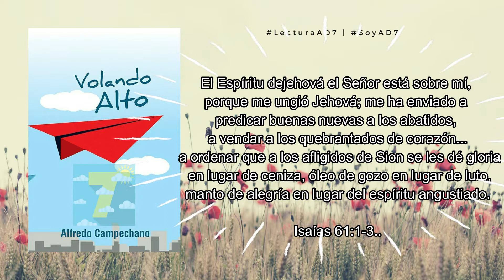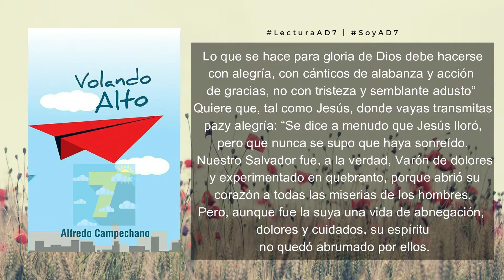Devoción Matutina para Jóvenes| Alegría| Martes 30 de abril 2019 | AD7Devocional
Devocional Jóvenes | Alegría| Martes 30 de abril 2019|AD7Devocional

El Espíritu de Jehová el Señor está sobre mí, porque me ungió Jehová; me ha enviado a predicar buenas nuevas a los abatidos, a vendar a los quebrantados de corazón… a ordenar que a los afligidos de Sion se les dé gloria en lugar de ceniza, óleo de gozo en lugar de luto, manto de alegría en lugar del espíritu angustiado.

Isaías 61:1-3.

Versículo de memoria

En nuestra cuenta de Facebook e Instagram estamos leyendo el libro El Camino a Cristo, colocamos imágenes con respecto al capítulo que se lee ese día y compartimos historias, te hacemos una invitación a que entres y cheques ese contenido si es de tu agrado compártelo con tus amigos  y de esta manera el evangelio llegara a más personas.

Le damos las gracias a Dios por este vídeo publicado, todo sea para su honra y gloria

Le damos las gracias a Conpaz Compuesto por prestarnos su música

Y Gracias a Ti por vernos, un abrazo AD7… Hasta mañana en un próximo matinal